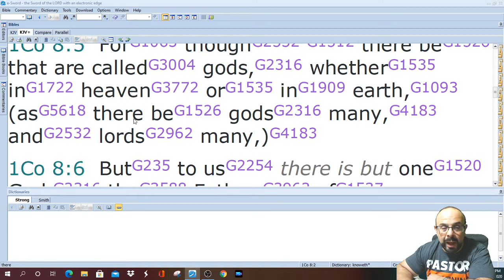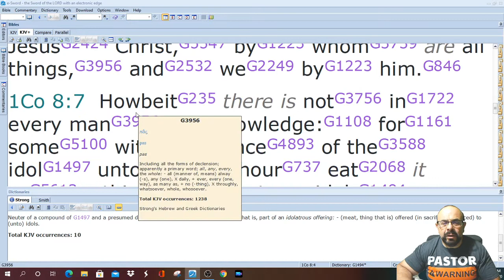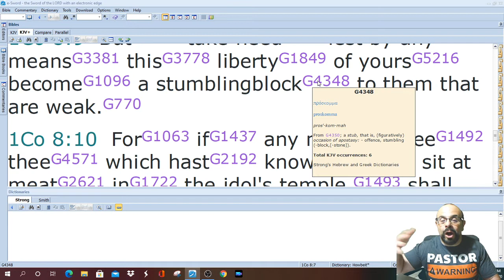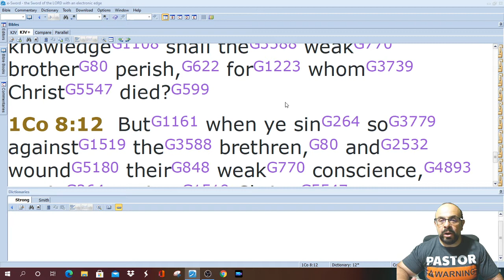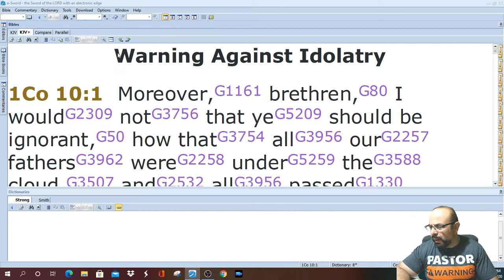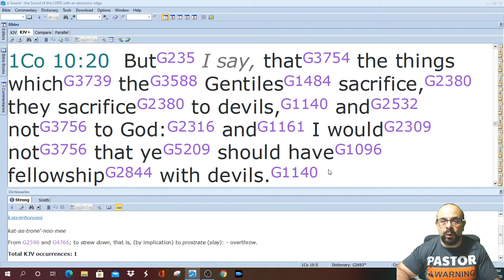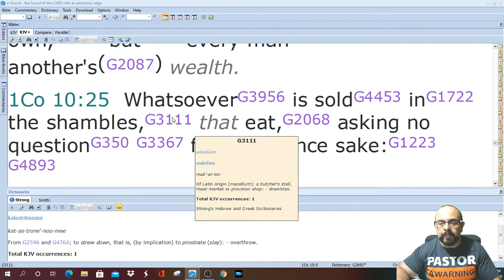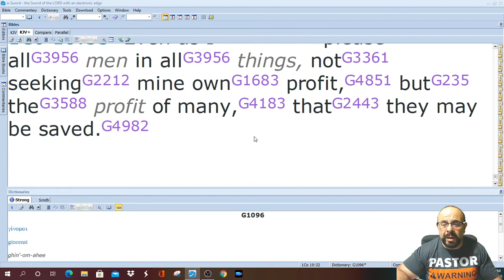Why Christians Should Not Celebrate Halloween